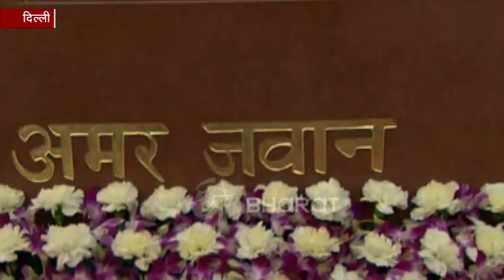राष्ट्र को समर्पित नेशनल वॉर मेमोरियल, जानिए क्या है खासियत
लखनऊ : नेशनल वॉर मेमोरियल सेना, नौसेना और वायुसेना की 6 अहम लड़ाइयों का जिक्र करता है. देश के शहीदों को समर्पित इस स्मारक पर 25000 से ज्यादा सैनिकों के नाम अंकित हैं. वो लोग जिन्होंने देश की खातिर अपनी जान कुर्बान कर दी. उन लोगों के लिए ये स्मारक एक श्रद्धांजलि है.